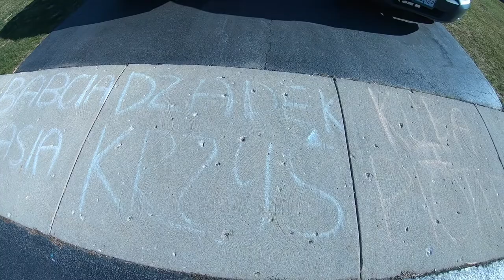Gareth Emery - Long Way Home (Chicago 2018 Music Video)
Chicago music video with family and friends!
# Find more @facebook @kubalipskivideos